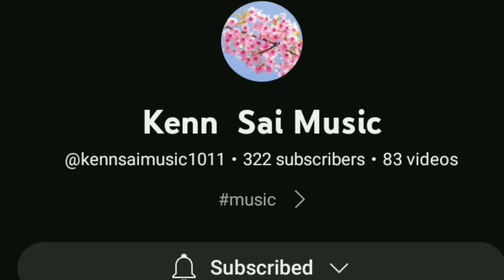PATOK NA NEGOSYO SA PILIPINAS NGAYONG SUMMER||Starlyn Channel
patok na negosyo ngayong summer Dito sa PILIPINAS